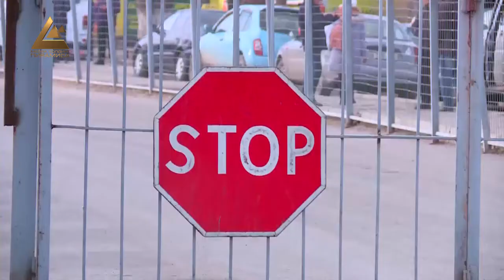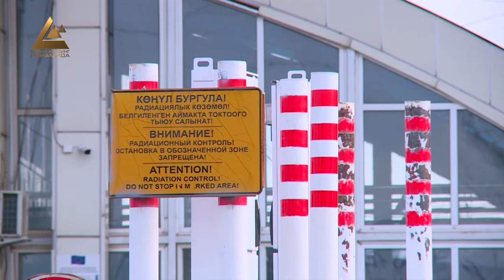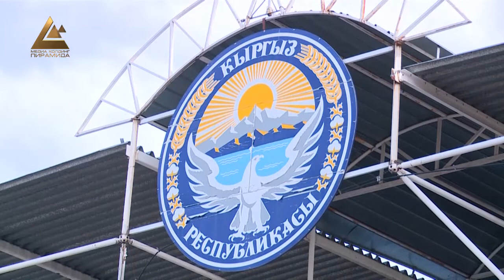20-февралдан тарта "Ак-Жол" жана “Кордай” чек ара көзөмөл өткөрүү жайлары убактылуу жабылат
Кыргыз-казак мамлекеттик чек арасындагы "Ак-Жол" жана “Кордай” көзөмөл өткөрүү бекеттери 20-февралдан тарта, транспорт каражаттардын бардык түрлөрүн жана жүктөрдү өткөрүүнү убактылуу токтотот. Бул тууралуу Мамлекеттик чек ара кызматынын Чек ара көзөмөлдөө башкы башкармалыгынын башчысы Нурланбек Жалбиев билдирди. Ал аталган пунктарда оңдоп-түзөө иштери жүрө тургандыгын белгиледи.  Бул учурда, аталган өткөрүү жайларынан  жарандар мамлекеттик чек араны  жөө кесип өтсө болот,бирок  коммерциялык максатта чоң жүктөрдү алып өтүүгө тыюу салынат.